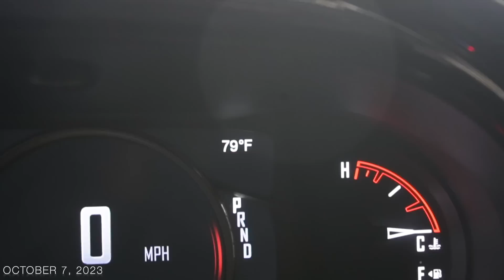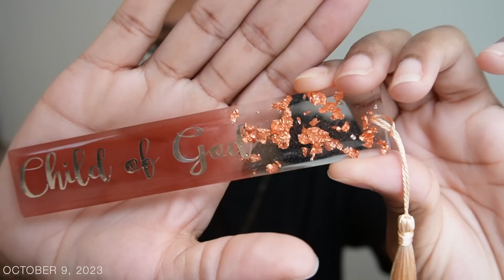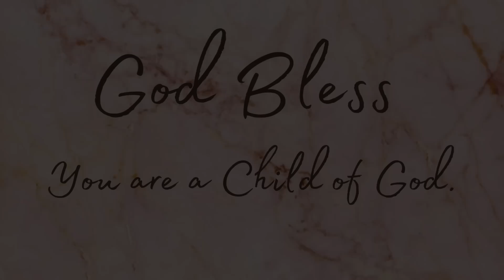DID I GIVE UP?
-Proverbs 22:6

LOCATION: Texas
MY NAME: Kimberly
MARRIED:  Divorced. (I’m Single)
CHILDREN:  Elizabeth & Edgar
ADOPTED:  Yes, They are Adopted (through Foster Care)